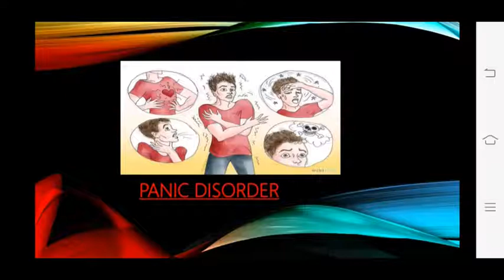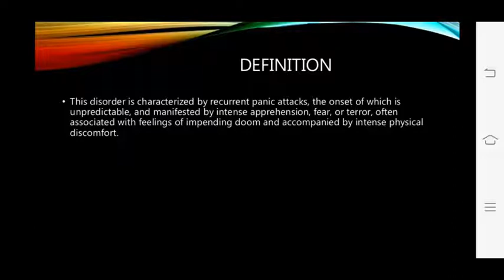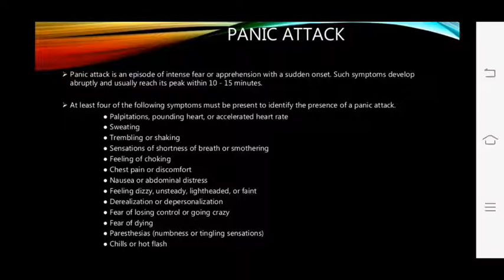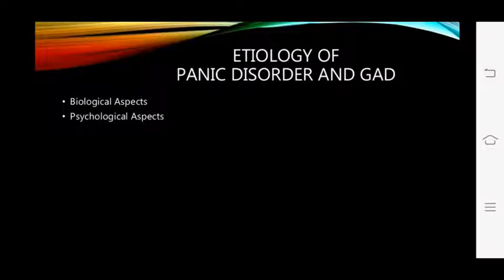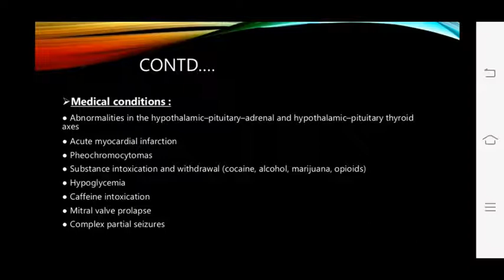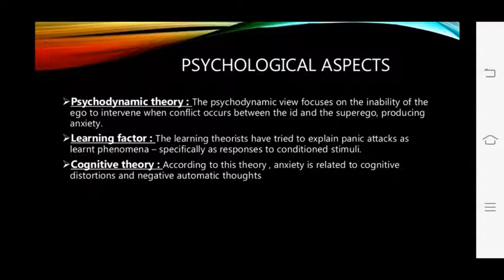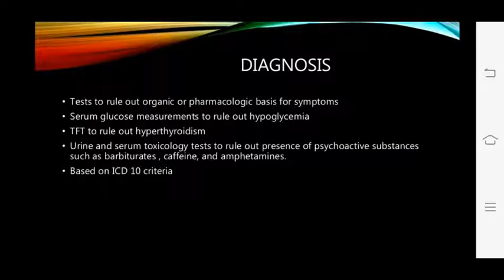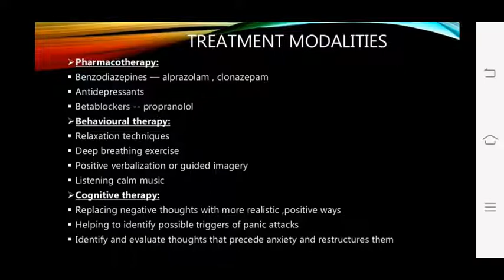Pankaj Sir Topic:- Panic Disorder 17.08.20